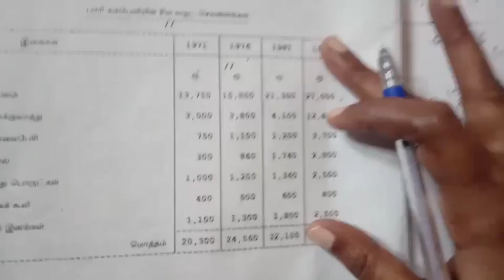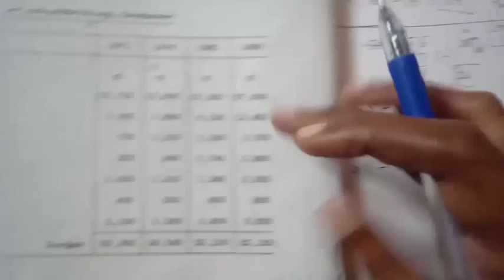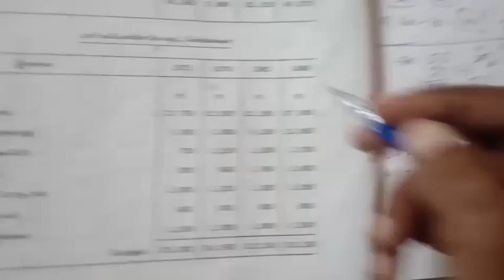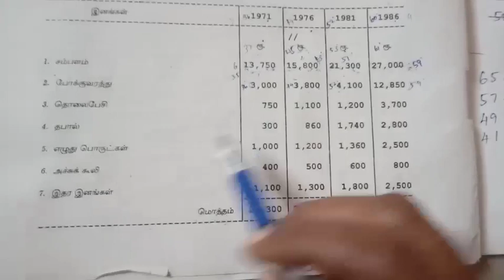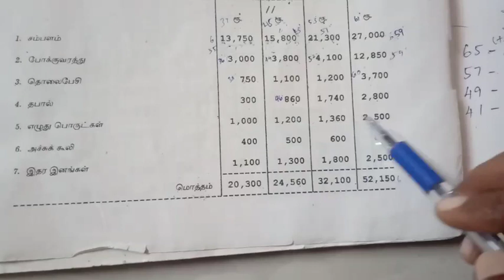Typewriting Tamil Junior Statement | 2ndpaper